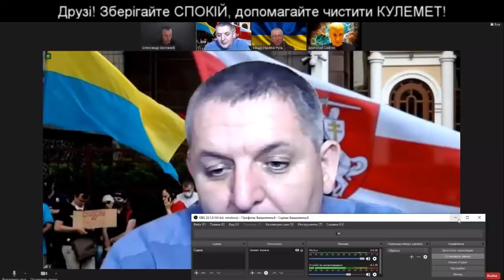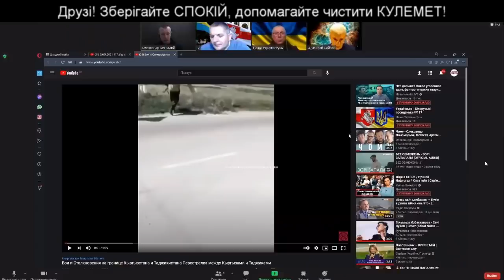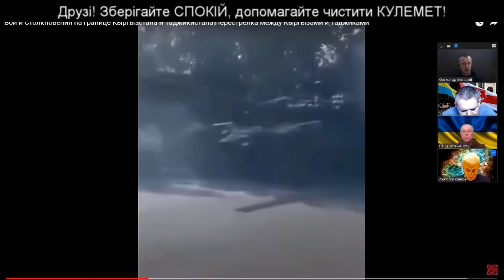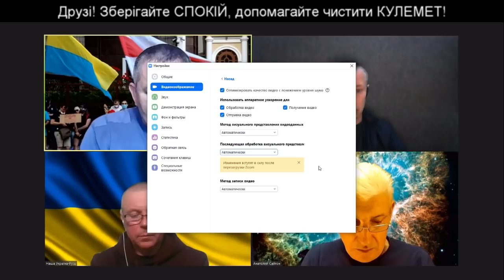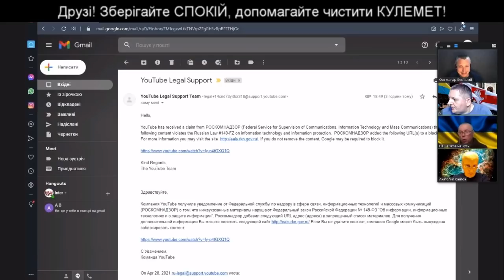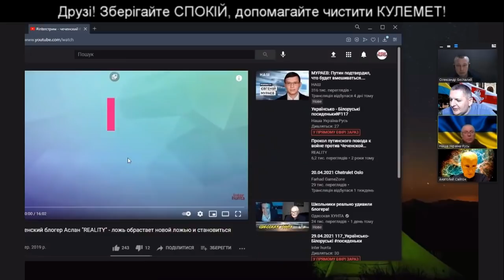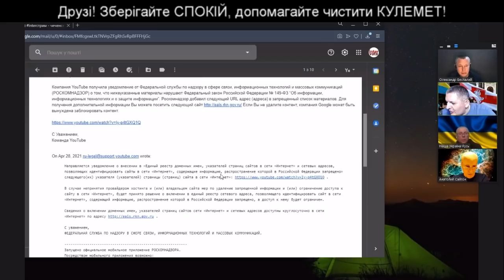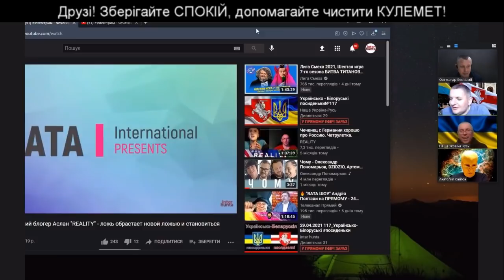ЧЕРГОВІ ПОСИДЕНЬКИ. ВАЖЛИВІ ПИТАННЯ.